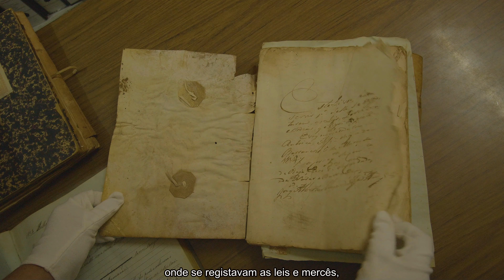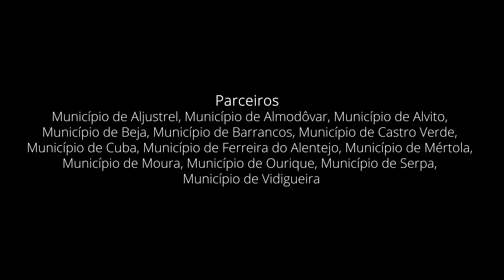Arquivos, Uma Memória Viva | Barrancos (Legendado)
Esta exposição tem como principal objetivo dar a conhecer o espólio que cada arquivo da região tem à sua guarda, divulgando a sua existência com uma mostra dos documentos mais relevantes do seu acervo arquivístico, enquanto testemunhos de acontecimentos marcantes da história e da vida de cada comunidade.
Os arquivos constituem a memória viva de uma comunidade, de uma região e de um país!
São fontes de informação fidedignas, evidências da História e permitem-nos viajar no tempo. Percebermos o que fomos, como e porque somos assim, e através da nossa identidade podermos afirmarmo-nos seguros na construção do futuro são algumas das razões que levaram a CIMBAL e a Rede de Arquivos Municipais a promover esta iniciativa.
A Exposição tem como Curador o Professor Florival Baiôa Monteiro, é promovida pela CIMBAL - Comunidade Intermunicipal do Baixo Alentejo com o apoio da Rede de Arquivos Municipais da CIMBAL e é cofinanciada pelo Alentejo 2020 e Fundo Europeu de Desenvolvimento Regional.